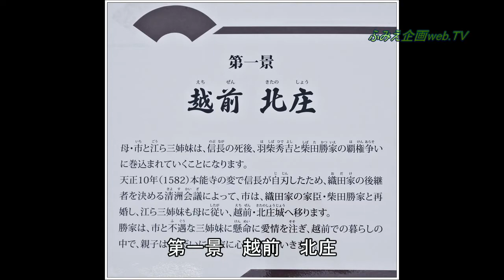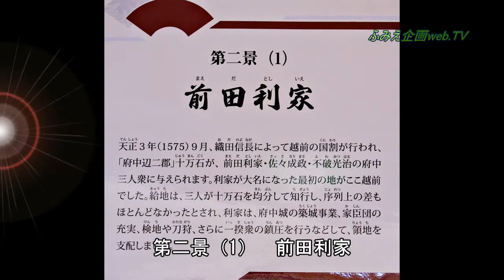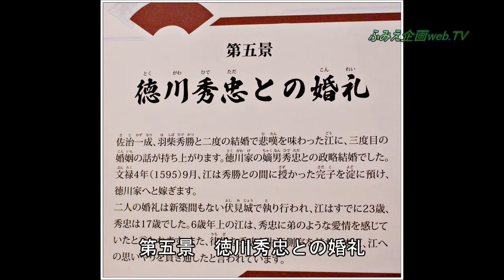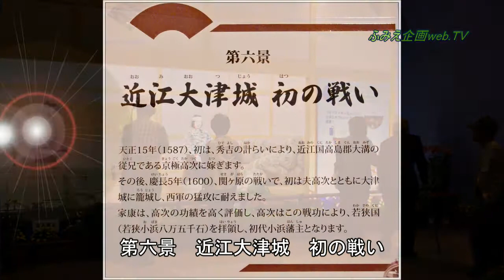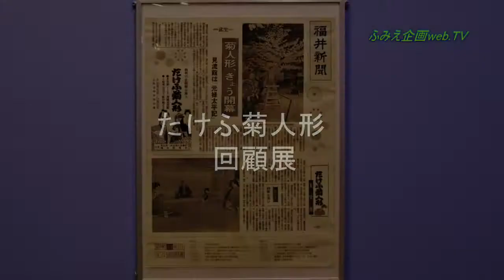福井県観光 NHK大河ドラマ「江～姫たちの戦国～」１１ たけふ菊人形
読み聞かせデジタル紙芝居でお話しができる形にして「おもてなし講座」
コミュニケーションサービス！
第60回たけふ菊人形・・親しまれて60年。つながる未来へ・・
2011年10月1日～11月6日まで開催されています。
初日は菊がいまいち咲いていなくて残念だった(~_~;)
２回目１９日には菊の香りがプンプンし、菊花五重塔もお見事。
でもぉ～ジャンボクマ、菊トピアリーが白クマに変身しません。
来年までは待てません・・・心残りです。

コミュニケーションサービス！「おもてなし講座」はふみえ企画へ